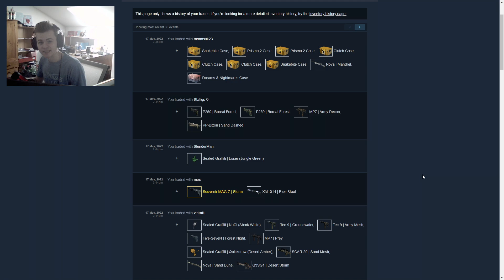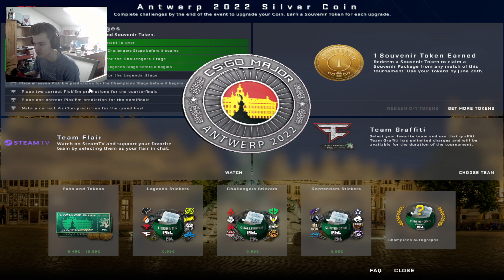CS:GO Tak Tohle se Nepovedlo!